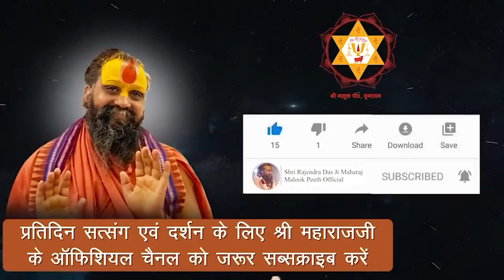मन लाग्यो मेरो यार फकीरी में। पूज्य श्री कबीर दास जी का अति सुंदर भजन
Address:-
Shree Malook Peeth Sewa Sansthan Nyas
212, Vansivat, Vrindavan, Mathura (UP) 281121